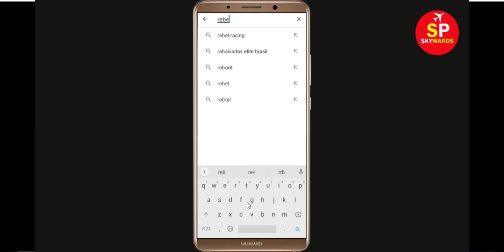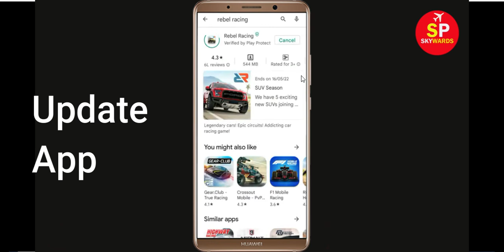How To Fix Rebel Racing Apps Oops Something Went Wrong Error Please Try Again Later Solutions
Hello Friends in this video,  i will show you how to Fix Rebel Racing Oops Something Went Wrong Error Please Try Again Later or Fix Rebel Racing App Retry Problem. If you are facing same problem in your android mobile then it will help you a lot.

b). Confirm if the Rebel Racing Server Is Working or not. ...
c). Login Through Rebel Racing App. ...
d). Uninstall then Reinstall the Rebel Racing App from google playstore. ..